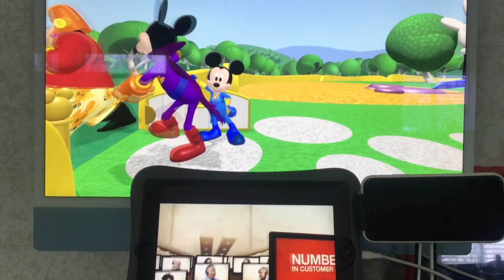March 30, 2024